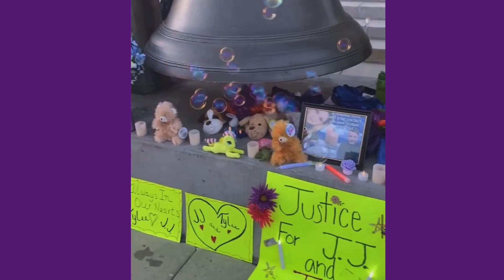Zulema+Alex+Plastic Sheet+Oiled Massage+Major Dexter Vibes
This just gets whackier by the second.

Justice For Tylee And JJ Bracelets

@The L Mom
@Chasing A Murderer
@Pretty Lies And Alibis
@Breaking Crime with Big E
@Internal Negro Affairs (Marlawn aka Sherlock Homeboy)
@Jess Nelson-Miss Trial
@Noor Jasmine
@Its a crime
@Kj in the RAY